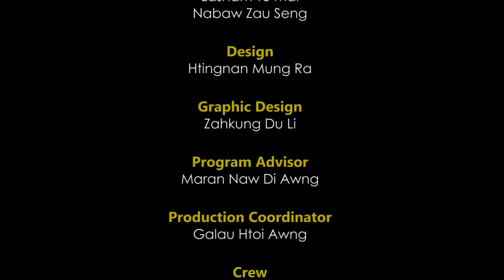Rev. Maran Zaw Bawk